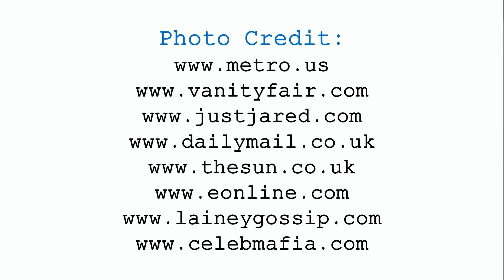Bradley Cooper's Wife & Daughter 2017 Irina Shayk